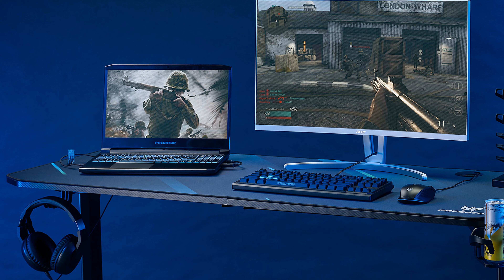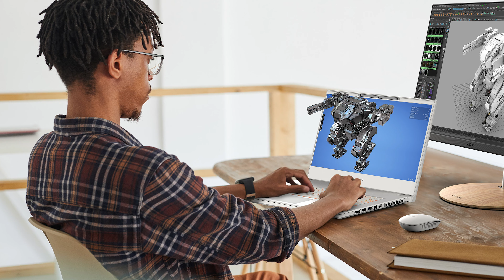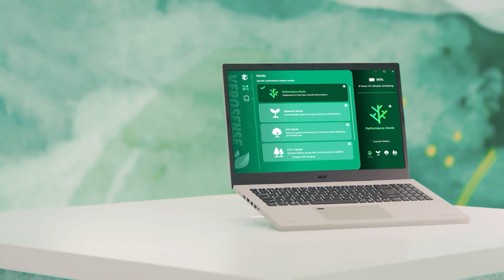Những sản phẩm nổi bật ra mắt tại sự kiện Next@Acer: máy chiếu gaming, laptop kháng khuẩn rất thú vị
Sự kiện toàn cầu next@acer vừa kết thúc đem tới cho người dùng rất nhiều thiết bị mới đáng chú ý, đặc biệt những game thủ khó lòng bỏ qua. Chẳng hạn như, bạn có thể tưởng tượng máy chiếu gaming khác gì máy chiếu thường. Hay laptop kháng khuẩn hiệu quả đến đâu. Bên cạnh đó vẫn có những sản phẩm quen thuộc như Predator Orion 7000, Chromebook Spin 514, ...